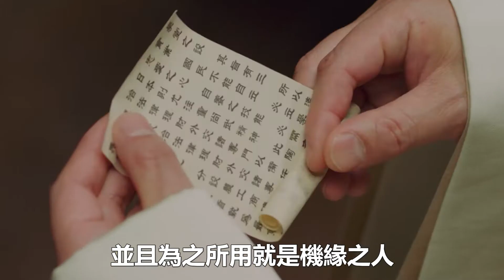《且試天下》蘭因璧月是何物？不僅是武林至寶，還是娶惜雲的聘禮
楊洋#趙露思#張豐毅#李若彤#賴藝#宣璐#劉芮麟#張天陽#黑豐息#豐蘭息#白風夕#風惜雲#雍王#百裏氏# 鳳棲梧#皇朝#燕瀛洲 豐莒# 豐萇#汴城王#